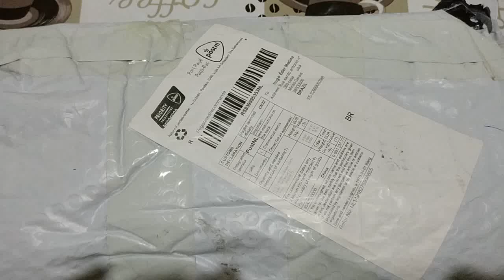Cartão de memória de 16GB Micro SD MIXZA TOHAOLL Série colorida - 16GB COLORMIX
Se você está procurando cartão de memória para armazenamento de seus dados preciosos, este cartão de memória SD Series colorido Micro MIXZA TOHAOLL será o gadget transmissão perfeita para você. Leitura rápida e velocidade de escrita que você possa transferir fotos e vídeos para o computador de forma rápida e facilmente.

Principais Características:
● Com velocidade de leitura até 80MB / s, você será capaz de editar, armazenar e compartilhar suas fotos mais rápido do que antes.
● A abundância de capacidade de até 16GB detém milhares de fotos, MP3s ou outros dados que você tem.
● funções de proteção poderosa: Resistente à água, resistente ao calor e resistente frio pode efetivamente proteger os seus dados.
● O preço é apenas para um cartão de memória.